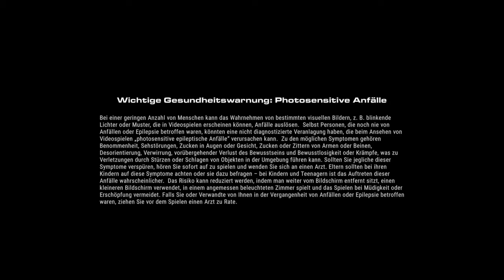GRID Ferrari 330 P4 und Ford GT 40 in Rennaction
GRID